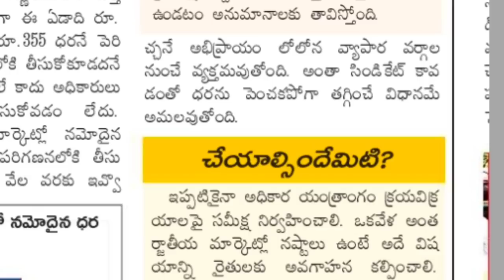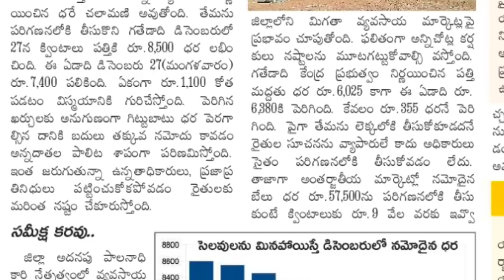పత్తి ధర 9,000 | మార్కెట్లో పత్తి ధరలు | today cotton prices| today Patti dharalu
మీకు రోజు వారి పత్తి ధరలు తెలుసుకోవాలనుకుంటే

మార్కెట్లో పత్తి ధరలు

ఆదొనీ.            మార్కెట్ పత్తి ధరలు

రాయచూరు  జిల్లా మార్కెట్ పత్తి ధరలు

కరీంనగర్.     జిల్లా మార్కెట్ పత్తి ధరలు

అదిలాబాద్ జిల్లా మార్కెట్ పత్తి ధరలు

వరంగల్.     జిల్లా మార్కెట్ పత్తి ధరలు

ఖమ్మం.       జిల్లా మార్కెట్ పత్తి ధరలు

Thank ank you